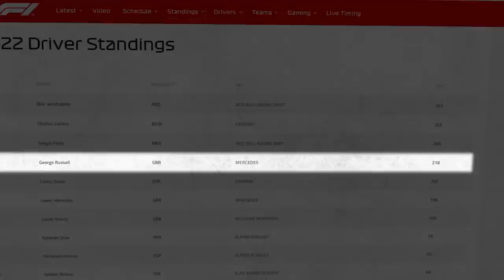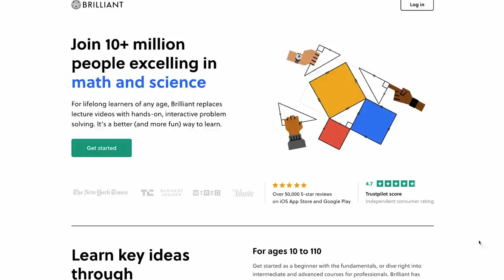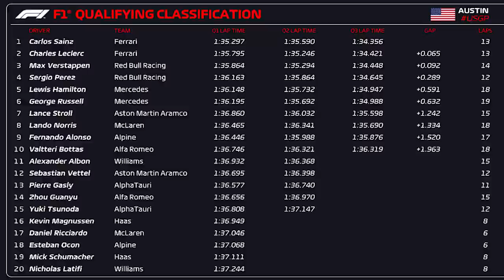BAD NEWS for Hamilton..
No one can deny that Lewis Hamilton is the most successful Formula One driver of all time and arguably he is the best of all time as well. His record of winning a race in every season he has been in F1 is incredible for someone with a 16 year career. He has also only ever been beaten by his teammate over a whole season once before. They are two records to be proud of but something is going to happen to both. Want to know what? Then keep watching till the end.